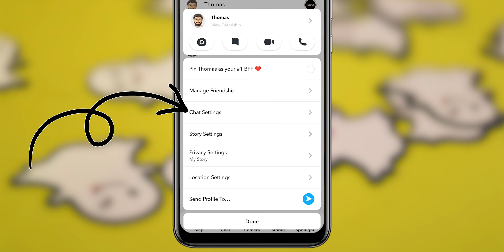How to Pin Someone on Snapchat?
Do you want to know how to pin someone on Snapchat? Check out this tutorial to learn how to pin someone on Snapchat using 3 simple steps!

If you're looking to add a little spice to your Snapchat stories, then this tutorial is for you! In this video, we'll show you how to pin someone on Snapchat using 3 simple steps. After watching this tutorial, you'll know how to pin someone on Snapchat and have a lot of fun doing it!